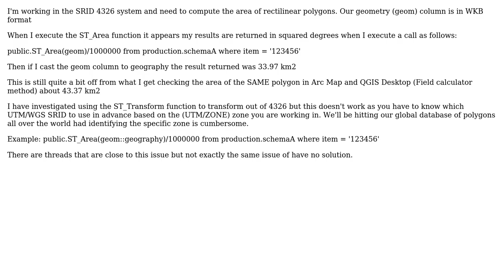GIS: ST_Area and SRID 4326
With thanks & praise to God, and with thanks to the many people who have made this project possible! You are responsible for your own actions.